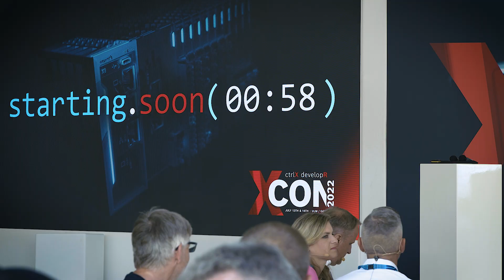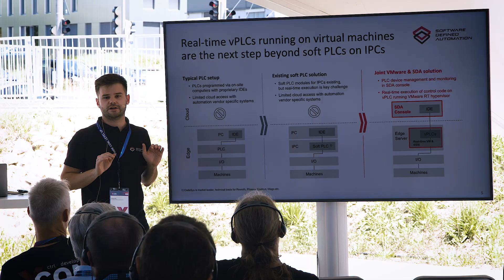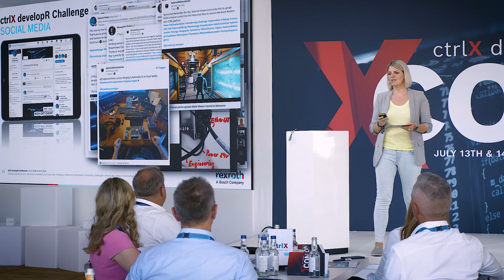[EN] Bosch Rexroth ctrlX developR Conference 2022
A conference made from developers for developers! On July 13th and 14th 2022, we welcomed numerous developers, industry experts, customers and ctrlX World partners at the first ctrlX developR Conference at the Bosch Rexroth Customer and Innovation Center in Ulm, Germany.

On these two days, everything revolved around the topic: Automation means software development. The agenda was packed with keynotes from KUKA, ePLAN, SICK and Gunter Dueck, former CTO of IBM Germany and our ctrlX World Partners XITASO, Cedalo and HD Vision, as well as our Bosch Rexroth management.
In various breakout sessions, tech talk rounds and tours through the Factory of the Future our expertise was shared with other developers.

At the same time, the ctrlX developR Challenge came to an end and the finalists presented their project ideas with the ctrlX CORE. Our jury evaluated them and finally chose the lucky winners.
A really successful event!

ctrlX AUTOMATION surmounts the classic boundaries between machine controls, the IT world and the Internet of Things. With a Linux real-time operating system, consistently open standards, app programming technology, web-based engineering and a comprehensive IoT connection. ctrlX AUTOMATION reduces components and engineering costs by 30 to 50%. ​